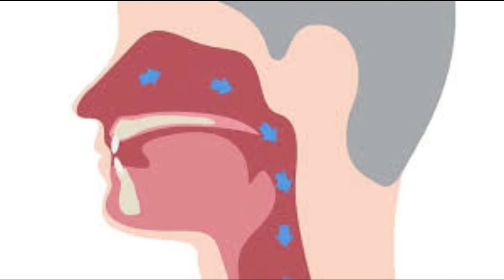ఈ షెడ్యూల్ follow ఐతే కరోనా 100% దరిచేరదు ||| schedule to avoid coronavirus ||| MalliRaj Creations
schedule to avoid coronavirus avoid corona with this schedule and it's easy to do

About Plastic Avoidness This Topic is Very Useful to your Competitions and so many new points are There

I tried this song as a janaki Amma I tried My Level Best how is it friends